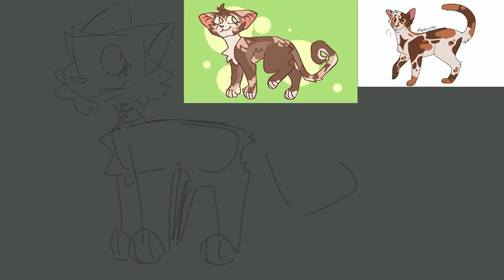Warrior Wednesday #12 (read des)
so like i broke my arm- oopies

anyways probably not gonna be one for a few weeks sorry 👍

Audio in the background

Programs used